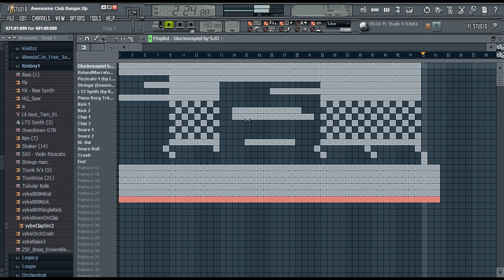Club Banger in Fl Studio 9 (Hot and HD)